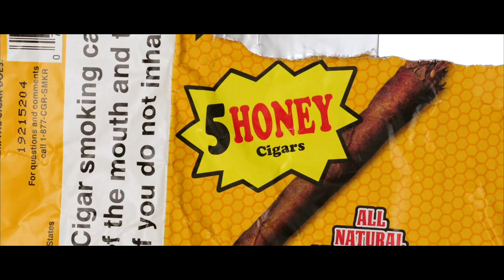Tray Bandz - Bad Blunts feat. J4 (Official Music Video)